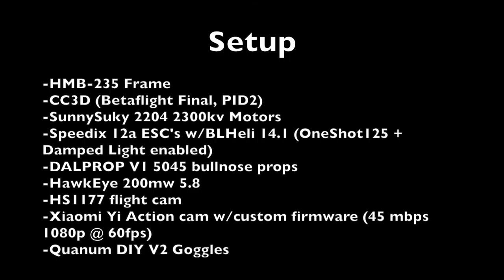FPV - Fall Colors (60FPS)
I've gotten a few FPV sessions in now, and wanted to get some flights recorded while the fall colors are in.  Here's an edit from the three packs I was able to fly this weekend.  No image stabilization or cleanup..  Just the raw footage spliced together.

My setup:
HMB-235 Frame
CC3D (Betaflight Final PID2 Luxfloat)
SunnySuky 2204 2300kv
Speedix 12a Round ESC's w/OneShot125 + Damped Light enabled on BLHeli14.1
DALPROP v1 5045 bullnose
HawkEye 200mw 5.8
HS1177 flight cam
Xiaomi Yi Action cam w/custom firmware (45 mbps 1080p @ 60fps)
Quanum V2 DIY Goggles

Also worth noting is that my last video was PID1 since I was having trouble with my PID1 (Luxfloat) tune. I've worked on that and this was all recorded flying Luxfloat. I think Yaw still needs some work.